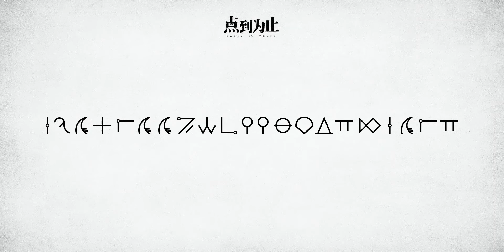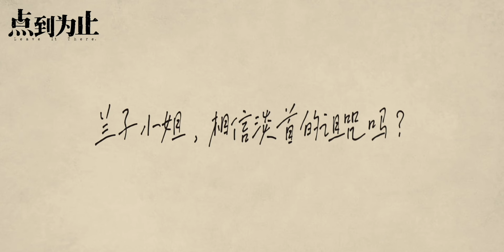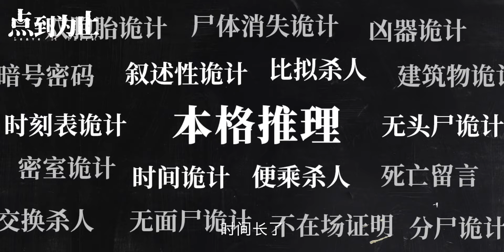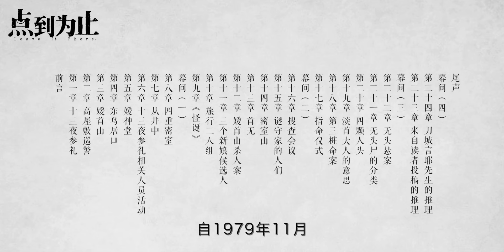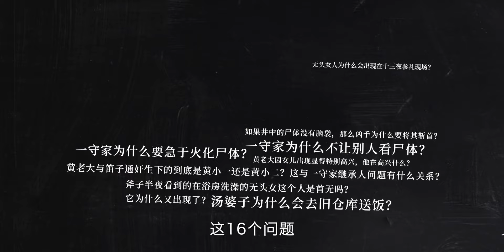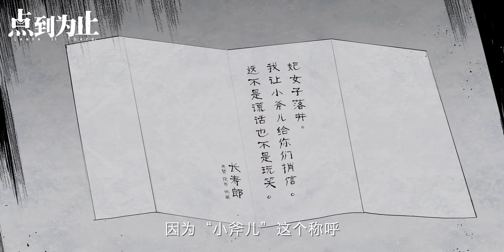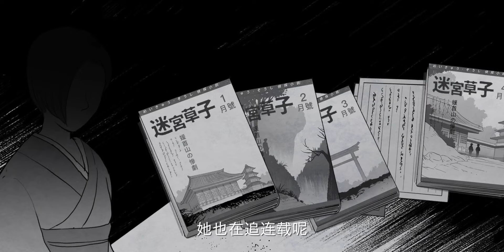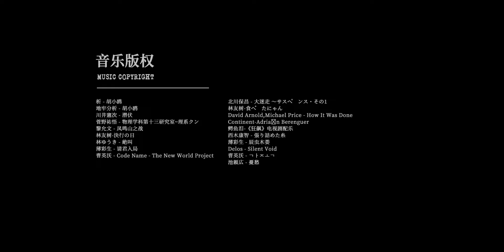【怪异君】一句话简单讲完这部无冕推理神作！【点到为止35】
案件名称：日本首无杀人事件
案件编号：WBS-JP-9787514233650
案件收录：《如首无作祟之物》 三津田信三